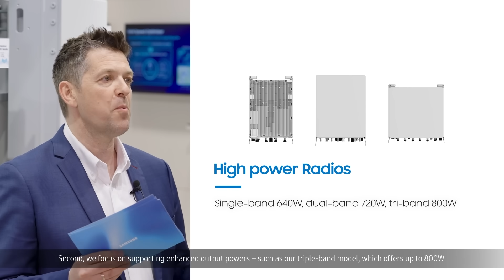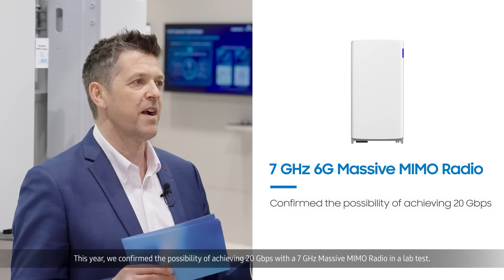Radio Innovation Driving Site Simplification and Enhanced Energy Efficiency l MWC 2025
Radios always remain an essential component as they enable operators to cater for high capacity.
Samsung aims at supporting simplified site configuration and enhacing energy efficieny with continuous Radio innovation.